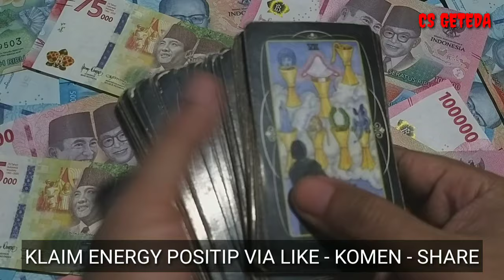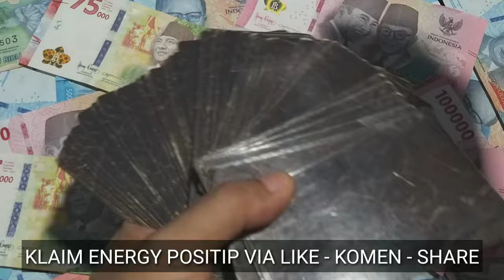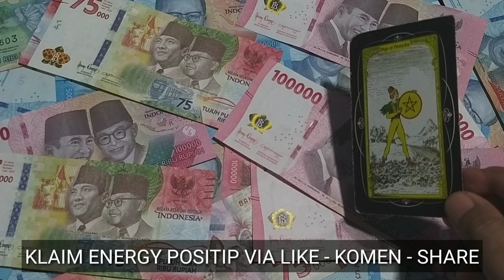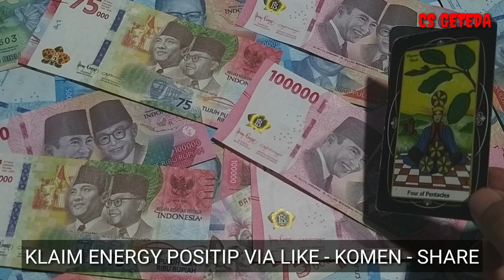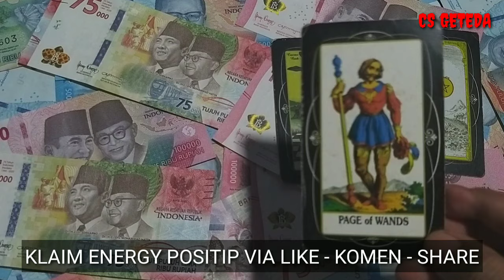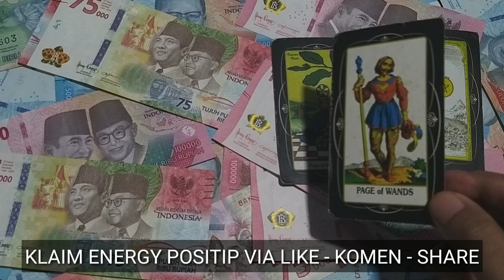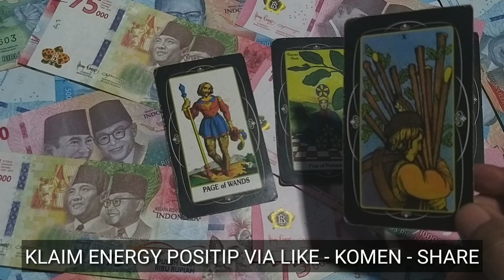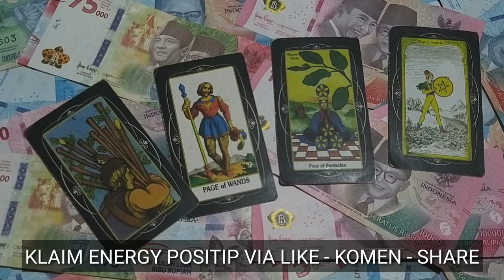4 SHIO DAPAT UANG 1 MILYARD MEI 2024 I Bejo Berlimpah Rezeki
DONASI CRYPTO :
ADA/Cardano : DdzFFzCqrht1Si3emEuQfuHmZ7WsZV5bNECm1s6FdDrnHDTksSZM5k1n2N4ZQq4tVH2ss65rACRV5x3nuoQttyLpyDAwTQpqLHf7Udfj
ETH/Ethereum :
0x6e8099a59f96624c1b964554db520b77b05ffd64